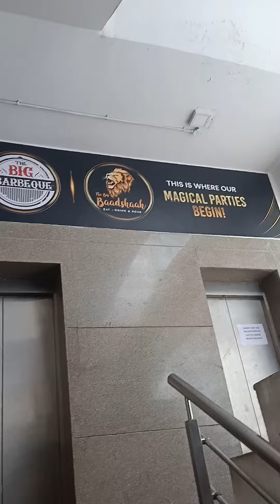BIG BARBEQUE MARATHI BENGALURU KARNATAKA 04/12/2022(1)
My Little Princess Padma Priya Babu ❤️❤️❤️ @ Big Barbeque Marathahalli Bengaluru

With My Family For Lunch @ Big Barbeque Marathalli Bengaluru Karnataka India 🇮🇳
Sunday Afternoon 12pm